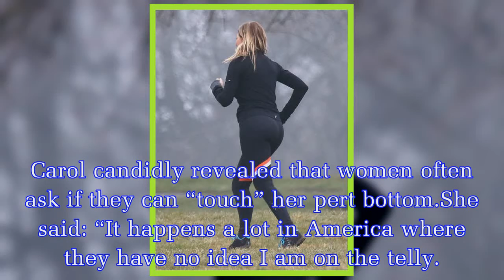Carol Vorderman news: Countdown star unveils eye-popping derriere in figure-hugging attire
The 59-year-old host seemed to reveal the trick behind her desirable figure and bottom as she was captured putting in her best efforts for a workout in a park in Bristol.The former Countdown star wore